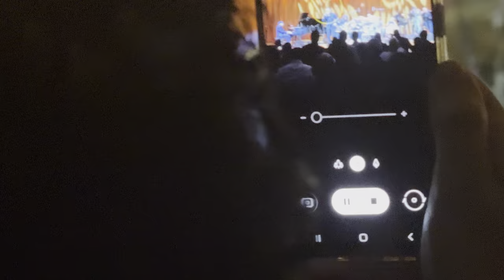IRAKERE 50 - Bacalao con Pan - ARTURO SANDOVAL 🎺, PAQUITO D'RIVERA 🎷 & CHUCHO VALDES 🎹IRAKERE50 🔴